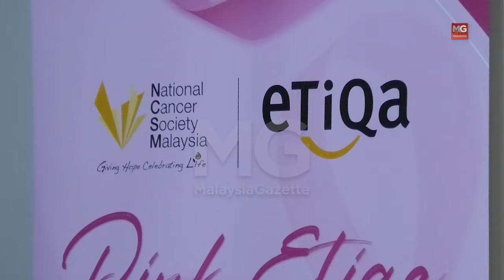MGPerak : 150 Anggota Keselamatan Terima Saringan Mamogram Percuma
Seramai 150 anggota keselamatan di Perak menjalani saringan mamogram untuk pengesanan kanser payudara secara percuma yang ditawarkan menerusi program ‘Pink Etiqa’.

Inisiatif tersebut adalah hasil kerjasama antara Etiqa dan Persatuan Kanser Kebangsaan Malaysia (NCSM) yang telah dilaksanakan sejak tahun tujuh tahun lalu. - MGPerak